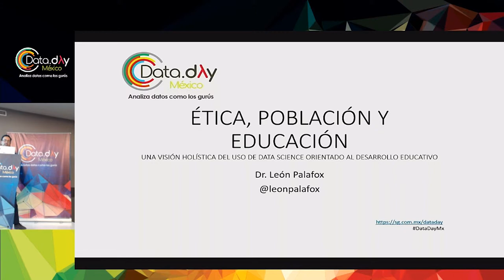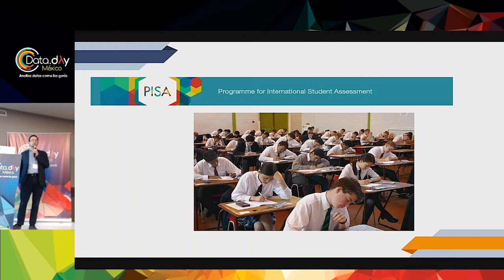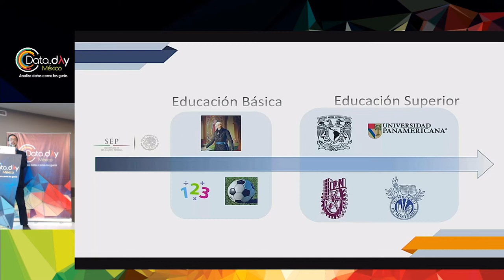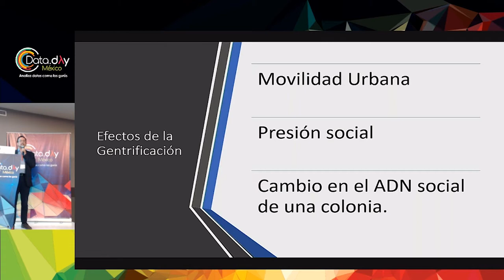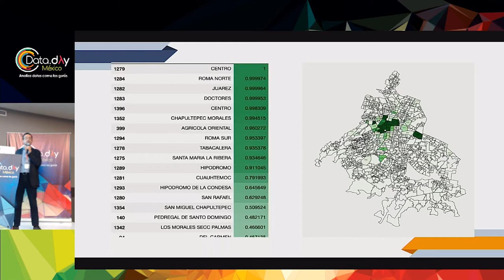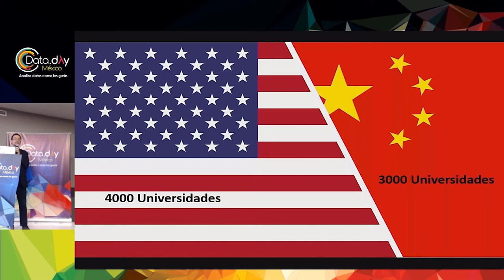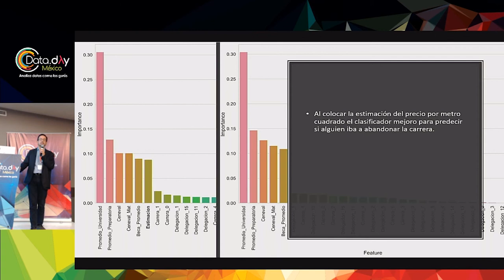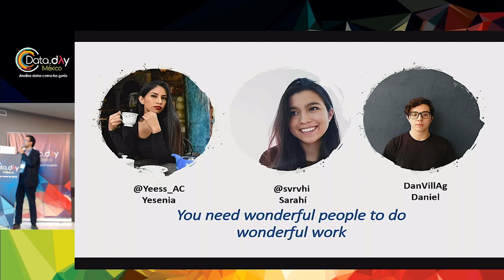DataDayMX 19 | Ética, población y educación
Por varios años, se ha tratado de copiar sistemas educativos exitosos de diversas partes del mundo. Sin embargo, el problema educativo obedece a funciones particulares de cada país, estado y localidad. En esta sesión presentamos el uso de la ciencia de datos para realizar análisis puntuales a diferentes estudiantes en el sistema educativo.

Correlacionamos diferentes datos, desde riesgo por gentrificación hasta desempeño académico para identificar a los alumnos con mayor riesgo de abandonar la escuela a los diferentes niveles educativos. Creamos un indice que se actualiza constantemente dependiendo del rendimiento académico del alumno y de su situación.

Al analizar el desempeño de los estudiantes, así como sus situaciones económicas podemos crear estrategias mas eficientes para combatir el rezago educativo.